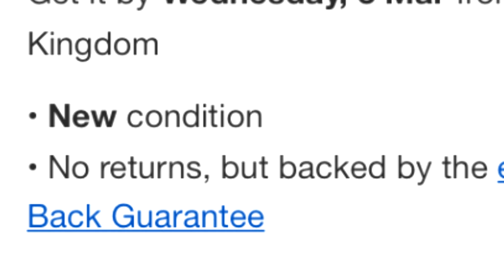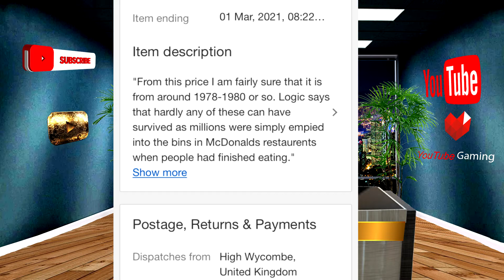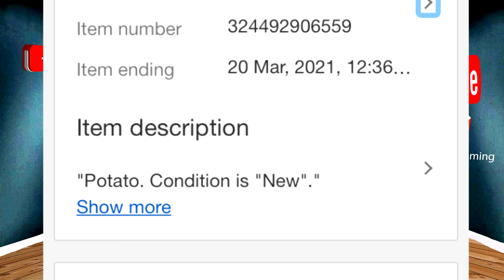EXPENSIVE Items On eBay!!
How's it going CrazyArmy, today I thought we would look at what eBay recommends me, and I was finding expensive items that you would not expected.

Thank you for watching this video if you enjoyed it make sure that you show some support by clicking the like button and if you want to become part of the crazy army click the subscribe button thank you for watching the video and I will see you in the next video.
*CrazyUKGamer*